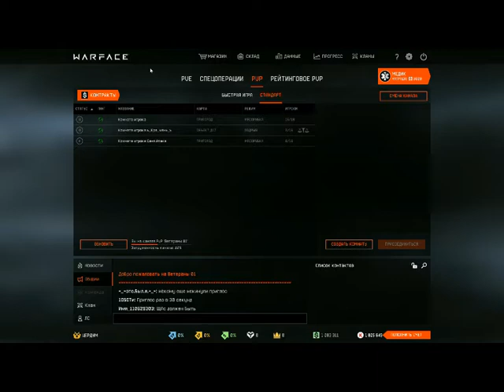Warface Syndicate: Battle Royale East. Раунд 1.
Очень потная катка!))) Вот только пока не понятно, что с очками будет за такую победу?